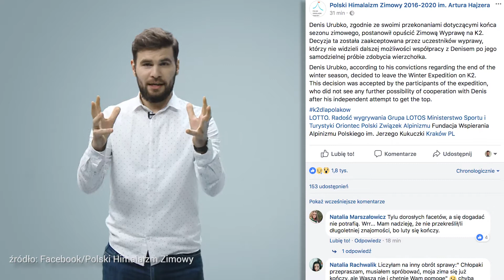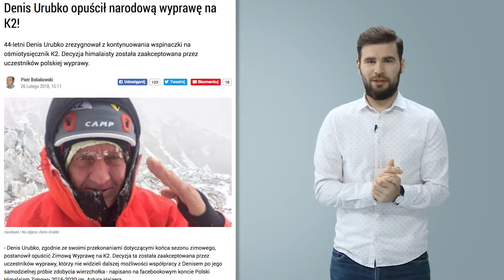Denis Urubko obraża się na Polaków, a na biegunie cieplej niż w Warszawie! [ Obiegówka #16 ]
Denis Urubko rezygnuje z atakowania szczytu i wraca do domu. Arktyczne mrozy spod K2 mogli też odczuć Polacy, ze względu na olbrzymią galę mrozów. Co więcej, temperatura na biegunie północnym była wyższa niż w Polsce.

Obiegówka to codzienny program informacyjno-rozrywkowy, który komentuje i tłumaczy świat. Miłego!